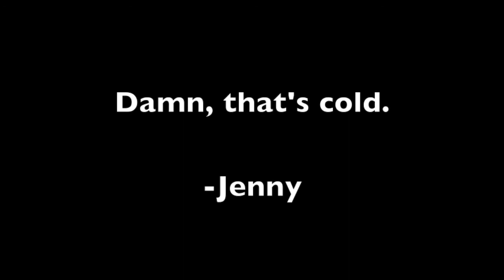Three Days to Live - 867-5309 Voicemail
An automated system calls me to tell me I have three days left to live. You know, the usual.
-Jenny